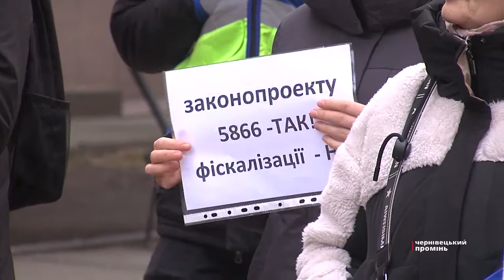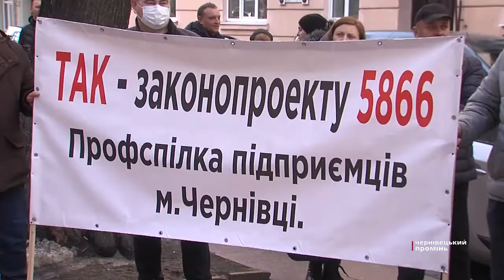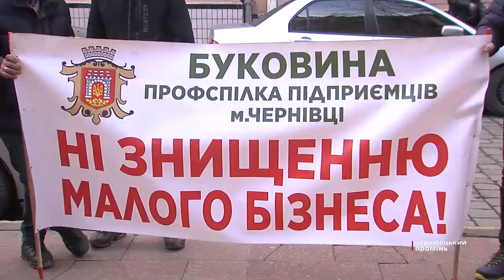«Ні фіскалізації»: буковинській ФОПи протестували проти касових апаратів